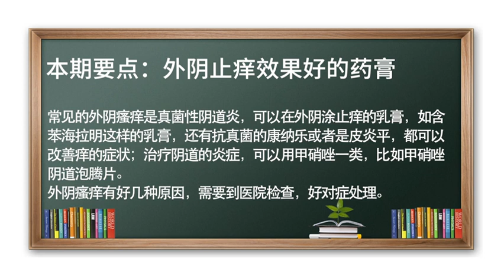外阴痒 阴道炎 真菌 外阴止痒效果好的药膏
1、外阴瘙痒常见的是真菌性阴道炎，这种可以在外阴涂止痒的比如苯海拉明这类乳膏、或是抗真菌的康纳乐还有皮炎平，都可以改善痒的症状；
2、阴道的炎症可以用甲硝唑一类，比如甲硝唑阴道泡腾片，来治疗滴虫或是细菌性阴道病引起的痒。
外阴瘙痒有好几种原因，需要到医院检查确诊后对症处理。